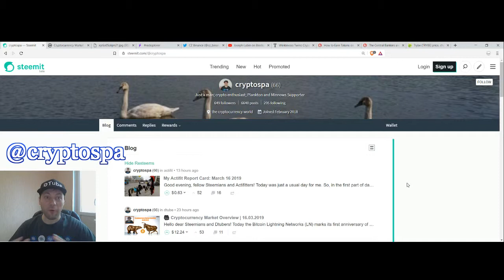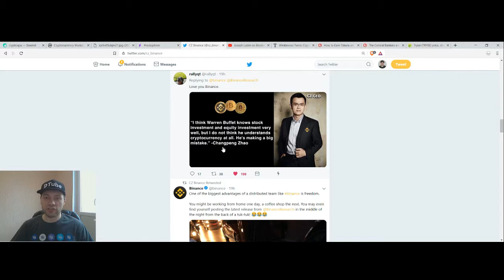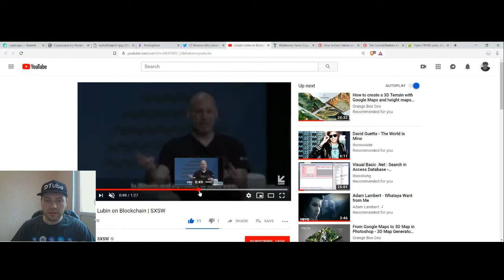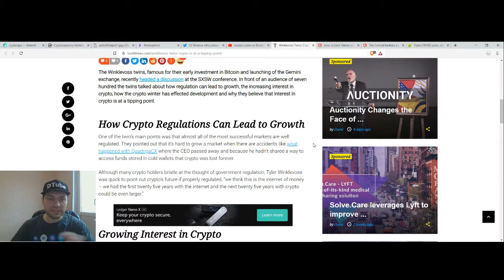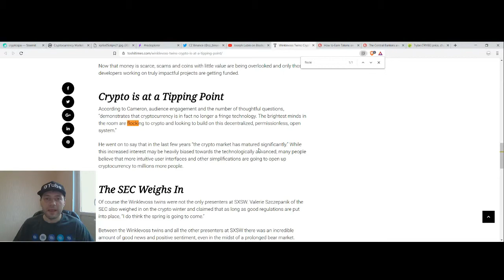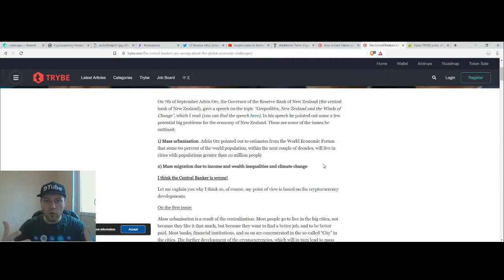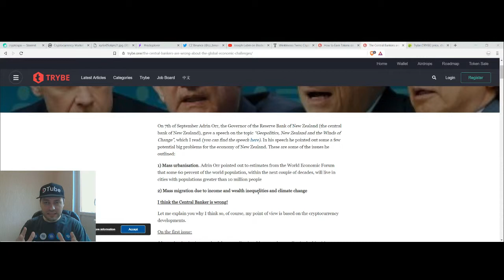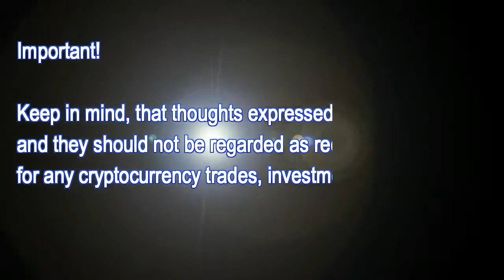Cryptocurrency Market Overview | 17-03-2019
That's me again @cryptospa. Originally I uploaded this video on 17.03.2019 with DTube

In this video, I mentioned some interesting news about the cryptocurrency world. For example, the co-founder of Ethereum Joseph Lubin at SXSW conference said that in 10 years the global economy will probably be 10 times larger, and Blockchain will probably a significant part of it.

I also talked about Trybe.One It is a blogging platform that rewards its content creators in TRYBE tokens. At the moment, according to CoinGecko, one TRYBE token is priced at the level of approximately 0,00234069 USD.

*A few words about me:
Just to let you know: I've been working professionally as a currency analyst for the last 12 and a half years, and as a cryptocurrency analyst for the last almost 2 years.

**Important!